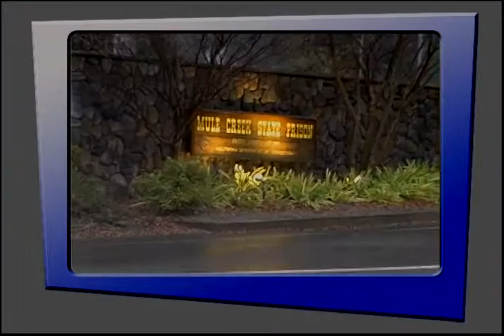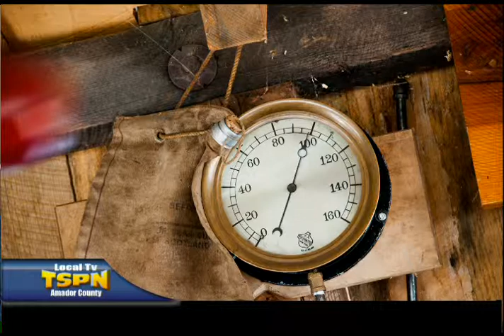TSPN TV News at Noon July 11, 2014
Bill Braun, President of the Amador Sawmill & Mining Association discusses the history and future of the Sawmill at the Amador County Fair.